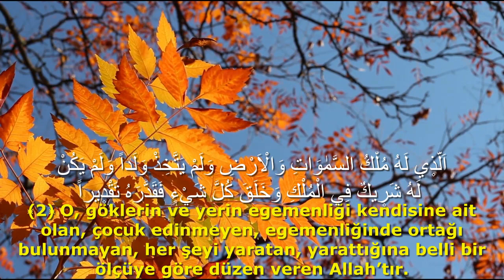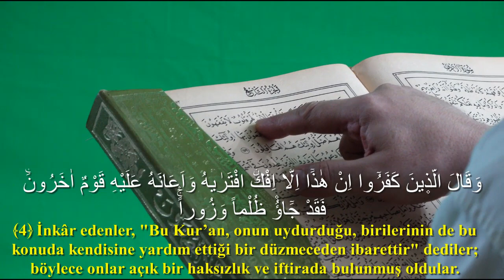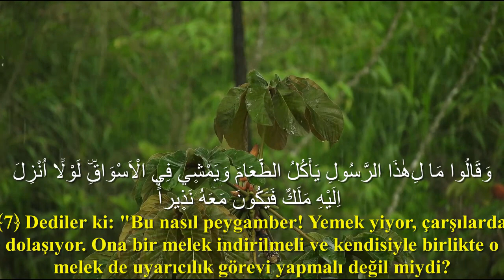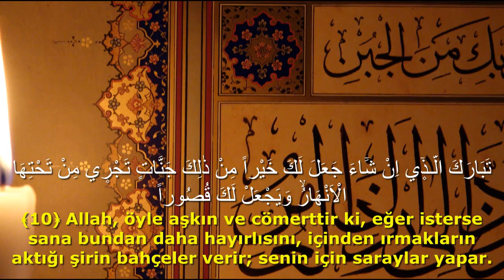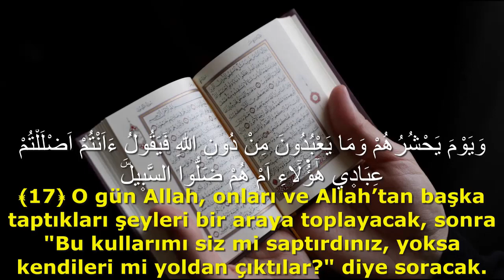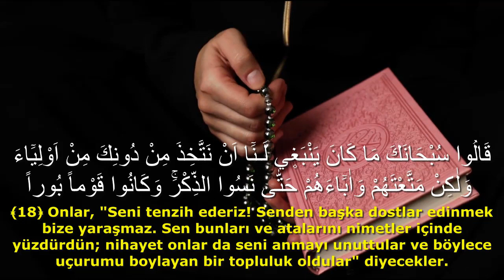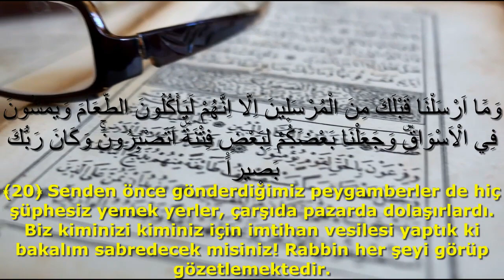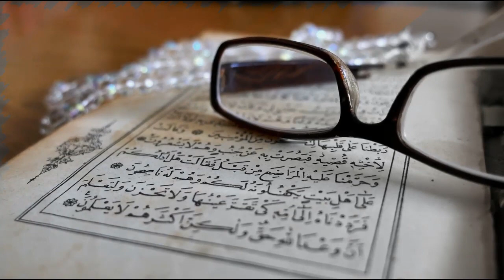9-10-11-12 Din Kültürü ve Ahlak Bilgisi, Kur'an-ı Kerim - Furkan Suresi Okunuşu ve Meali